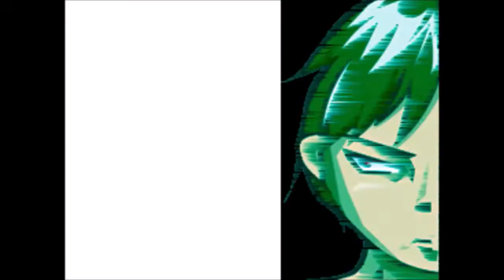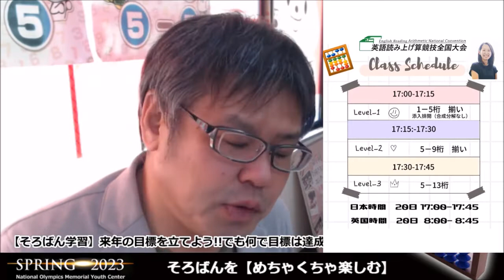【そろばん学習】来年の目標を立てよう!!でも何で目標は達成できないの？「対処法あります」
NTTが運営するメタバースプラットフォーム【DOOR】
★「そろばんゴリ先生ギャラリー」
★「バーチャルシアタールーム」上映内容：読上げ算日本一を狙う人

【BGM音源・効果音素材】
DOVA-SYNDROME